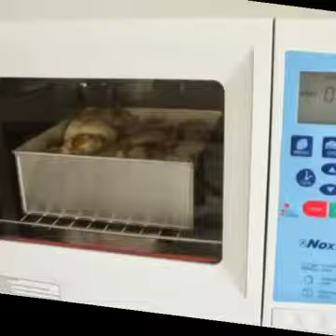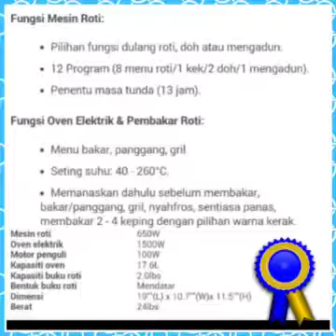BREAD MAKER OVEN 3 IN 1